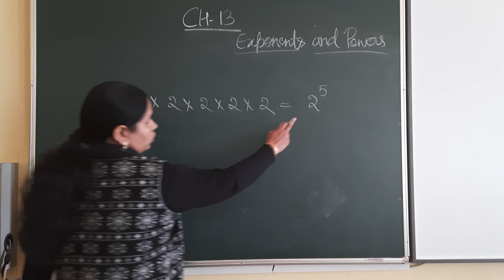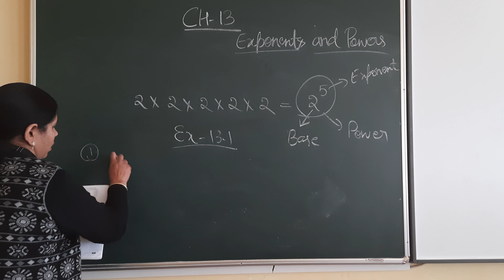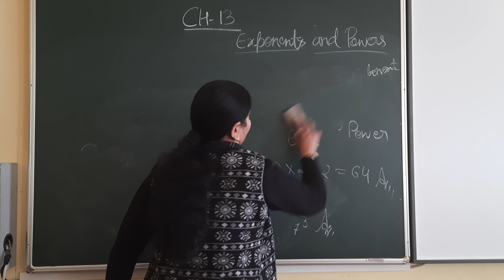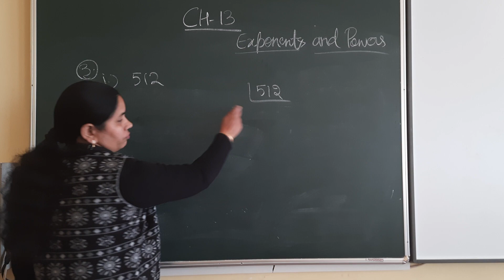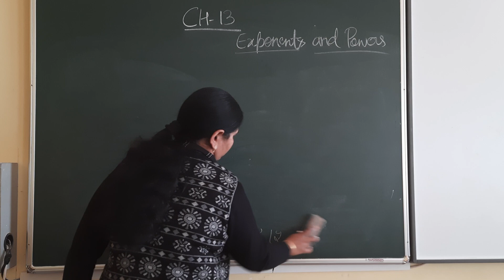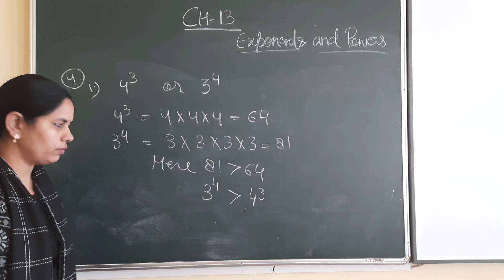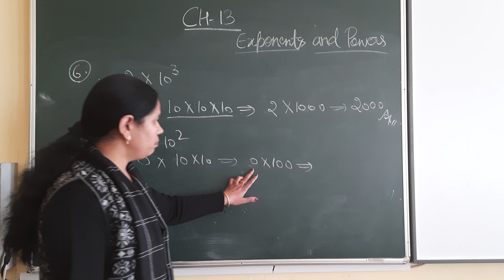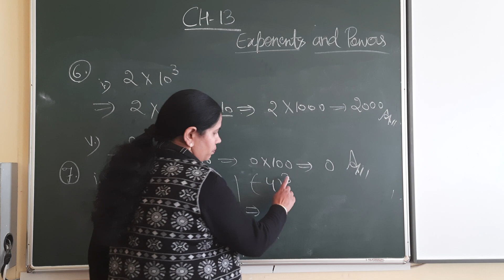CLASS 7 EX:13.1